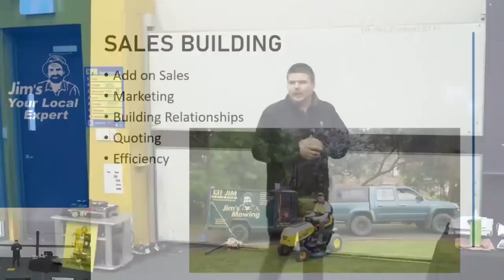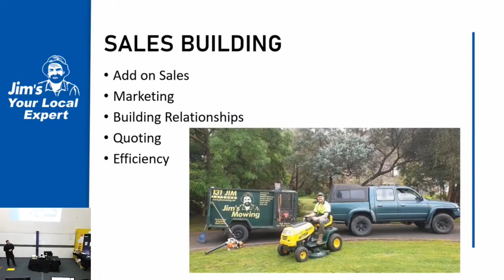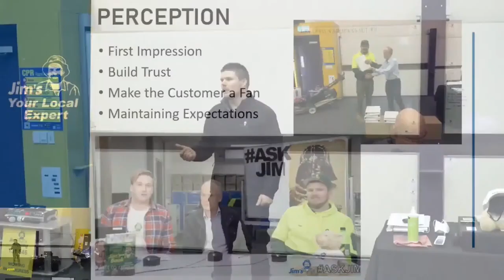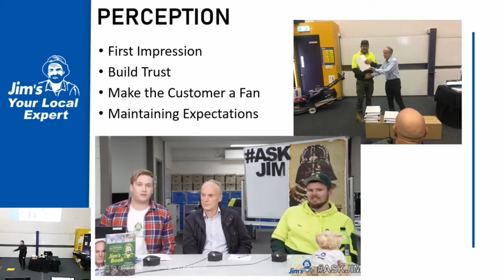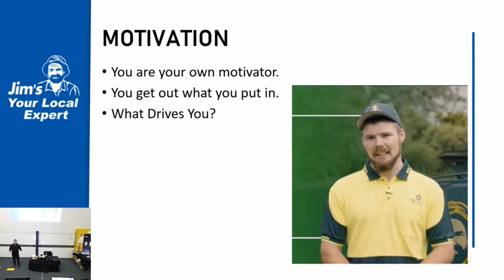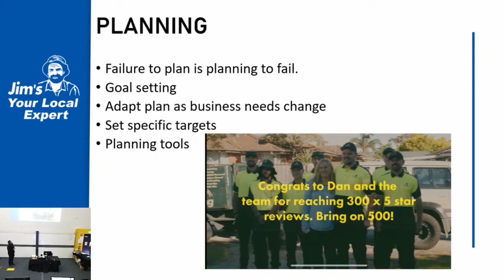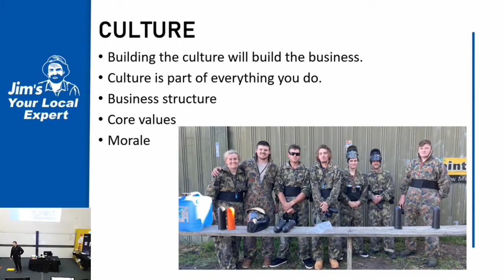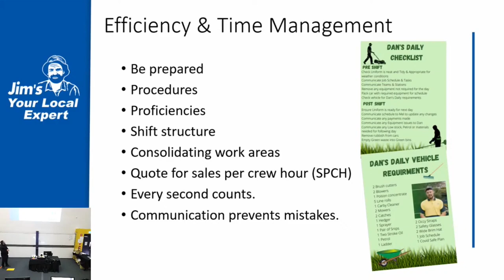How to build a large mowing business with employees? with Dan Cahill from Jim's Mowing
Dan Cahill is a successful Jim's Mowing franchisee and in this lecture at our new franchise owner training, he tells you how he built his business from being a sole-trader to a multiple employee large business.

Jim's Group are your local experts in more than 580 plus services! Our channel is about showing our franchisees expertise and providing you with great business advice from our founder, Jim Penman. Not only that, but we also provide regular how-to and advice videos for a large range of topics. The Jim's Group completes around 5 million jobs a year and there is a great reason for that which is our longstanding commitment to deliver the best customer service possible.

ASK Jim a question?
Jim does regular Facebook live sessions via our Facebook page and you can ask Jim a question

He initially aimed only at taking on subcontractors, but his business grew, and he gradually began to specialise in the building up and selling of lawn mowing rounds. By 1989 he franchised his business, and since then Jim’s Mowing has become the largest franchise chain in Australia and the most abundant and best-known lawn mowing business in the world.